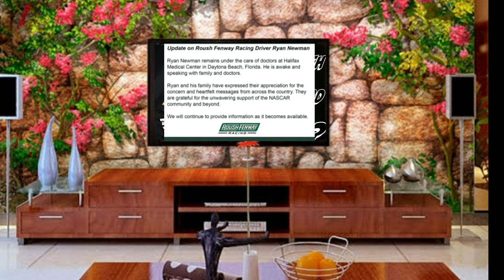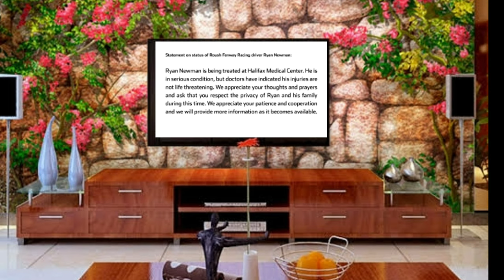SCARY FINISH at Daytona500, RYAN NEWMAN terbalik sebelum memasuki garis Finish